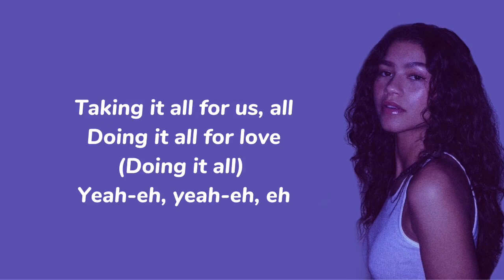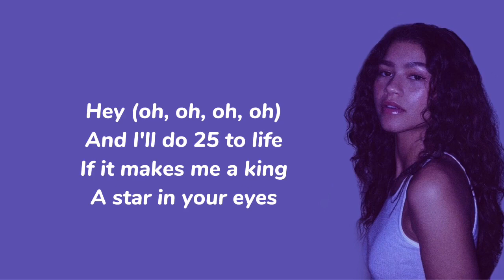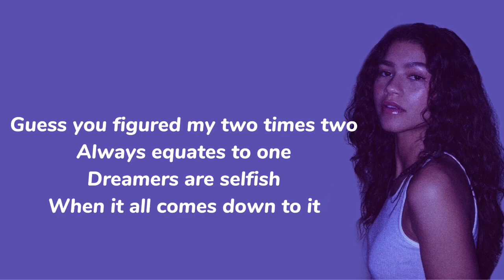Zendaya, Labrinth - All For Us (Lyrics)